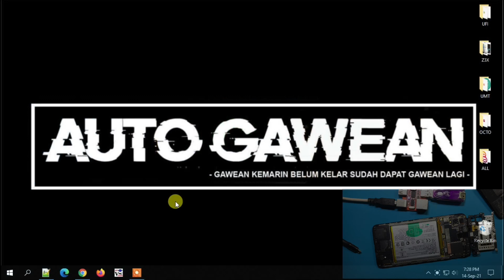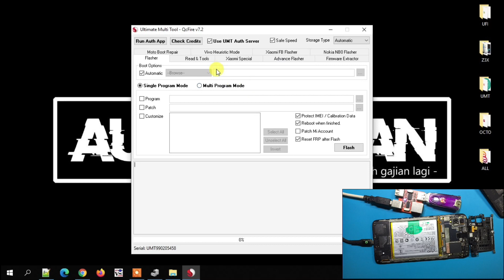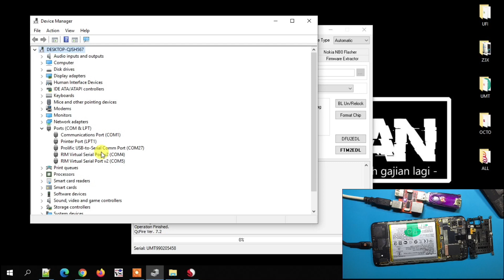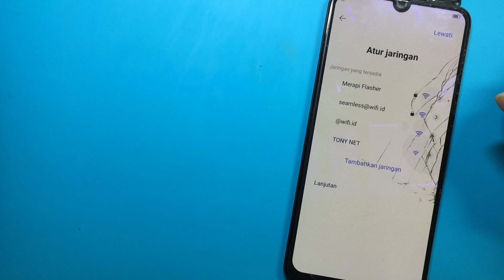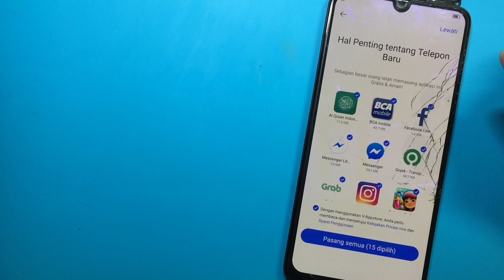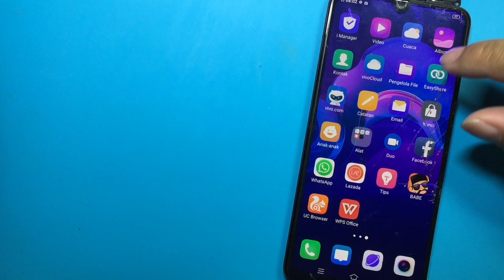Vivo V11 Pro Reset Kode Pola, PIN Atau Kata Sandi // Jangan Salah Pilih, Cek Versi Vivo Lebih Dahulu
Ini salah satu fungsi kita cek terlebih dahulu seri vivo sebelum proses perbaikan ya, karena ada dua pilihan dan kita wajib menentukan versi firmwarenya. Pastikan selalu cek sebelum pengerjaan. Saya dibantu umt dongle untuk proses penghapusan vivo v11 pro reset kode pola atau lupa kata sandi pin. Semoga tutorial ini bermanfaat, sisihkan hasil nota kita untuk berbagi

Maturnuwun 🙏🙏🙏.